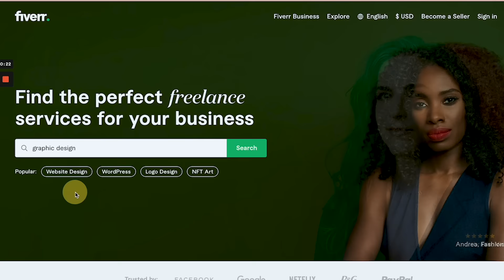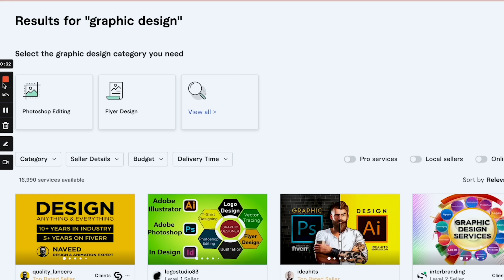নিজে নিজে গ্রাফিক ডিজাইন শেখার কিছু সাজেশন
নিজে নিজে গ্রাফিক ডিজাইন শেখার কিছু সাজেশন এর ভিডিওতে আপনাদের জন্য আমি অনেকগুলো রিসোর্স রেখে গেলাম।

Graphic Designer Based Youtube:

Mr Rom(No Voiceovers)
Pixivu ( For Photoshop , Illustrator)
Graphic Island ( Typical Print Media)
Nobu Design ( Illustrator)
Will Paterson ( All Round Graphic Design)
 Yes I Am A Designer ( New Style)
 Graphic Design How To ( For particular design)
 Satur Graphics
 Graphic Design With Elena( In depth Tutorials)
 Piximperfect
 GfxMentor
 Photoshop Training Channel
 PHLearn

গ্রাফিক ডিজাইন নিয়ে কিছু ভালো Bangladeshi চ্যানেলঃ

Software Downloading Platform

আমার কোর্সগুলো নিয়ে বিস্তারিত জানতে কিংবা যেকোনো জিজ্ঞাসায় কল করো 16910 নাম্বারে।

আর এভাবেই শিখতে থাকো, জানতে থাকো অ্যান্ড নেভার স্টপ লার্নিং !